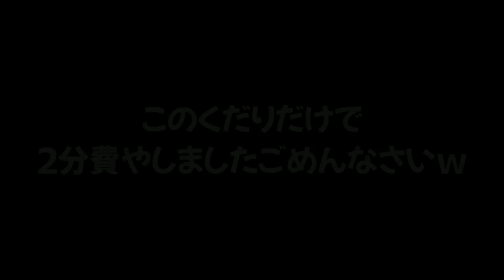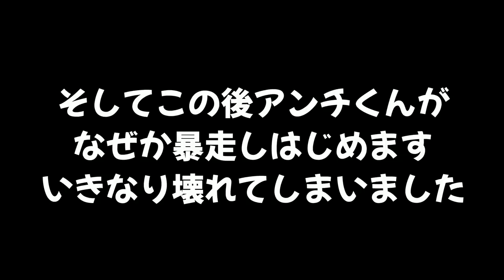【荒らし】企画を撮ってる時にアンチに急にプラべをめちゃめちゃにされました【スプラトゥーン２】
おすすめ👇

スプラ2初心者とウデマエがSの友達とタイマンしてもらったんだけど何かがおかしい. 。

初心者だけで戦ってるプラべにアンチが乱入してきて大変なことになってしまいました。

敬称略